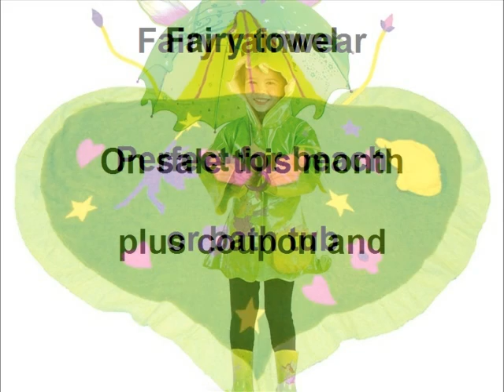Kidorable Fairy Rainwear at tootsiesrainwear.com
Our fairy rain boots are constructed of 100% natural rubber, lined for comfort with a padded footbed for all day wear.  The fairy umbrella is made of 100% nylon, sized for toddler hands.  Includes a fairy backpack and beach towel.